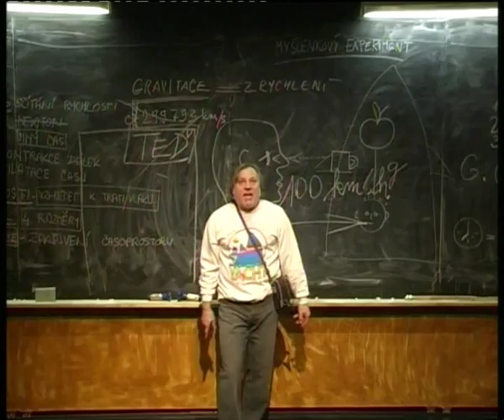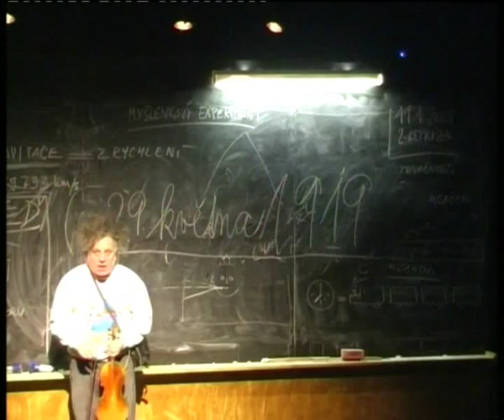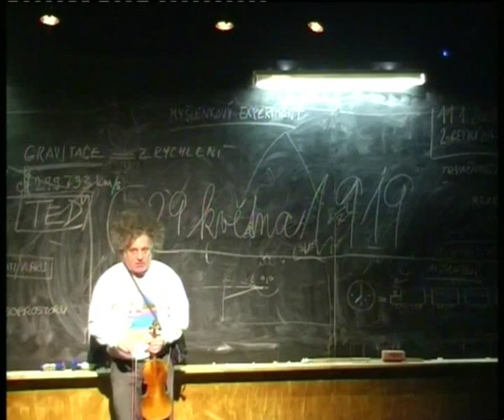HaDivadlo a Jiri Havelka: Indian v ohrozeni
Ukazka z predstaveni brnenskeho HaDivadla, rezisera J. Havelky.